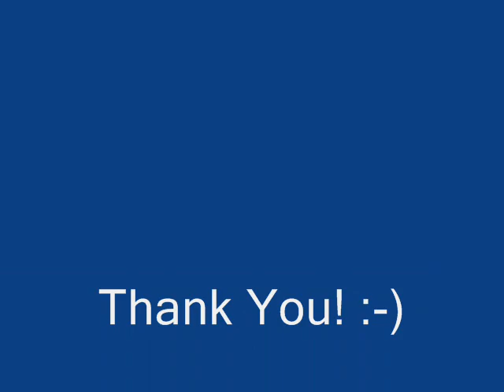Agent J (特务J) Cover by Catherine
It has been a loooong while..
I'm not really a fan of fast songs, but guess I would give it a try. Haha. Its not in good quality though, sorry!
Hope you guys like it! All comments are welcome, be it good or bad! :)